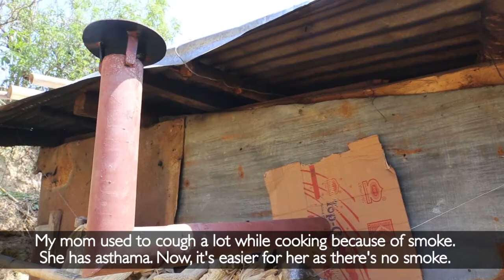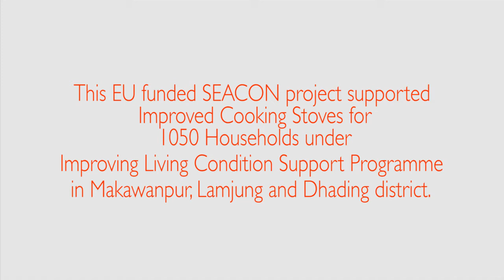Cooking Stoves for Healthy Life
Distribution of 1050 improved cooking stoves to earthquake survivors in Lamjung, Dhading and Makawanpur districts in central and western Nepal has improved their lives of in multiple ways.